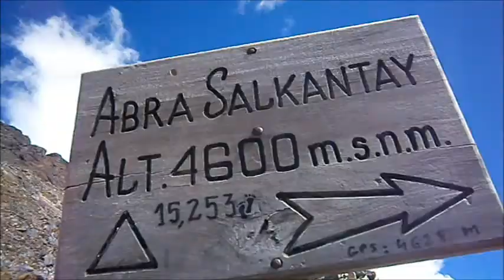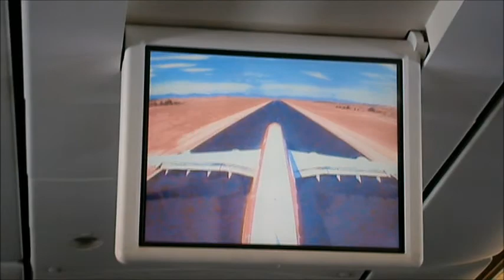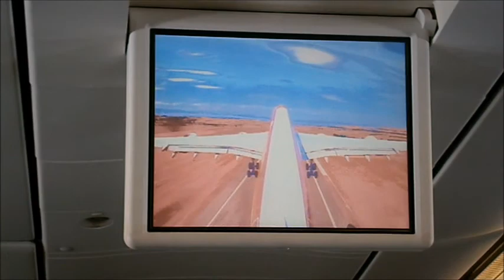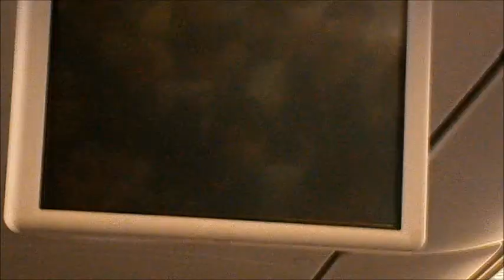I went to Peru!!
I traveled to peru for a charity with my university! and did the Salkantai Trek and Inca Trail. I tried vlogging during the trek and then some random moments